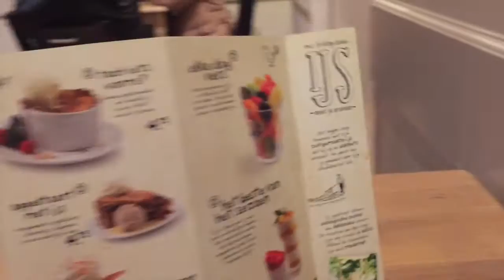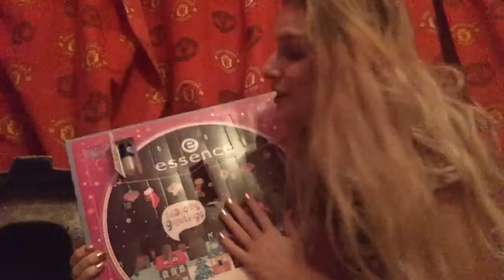Get ready with me & Primark Rotterdam | Vlogmas Dag 11